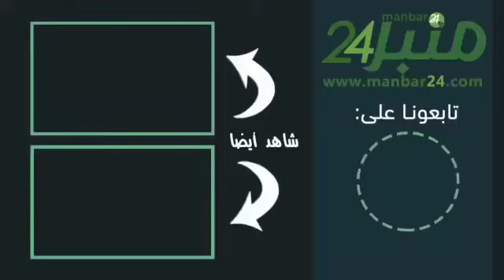مباشرة من آسفي ، ها شنو قال سائق الطاكسي عن الدعم المقدم من طرف الحكومة . ومن المستفيد.